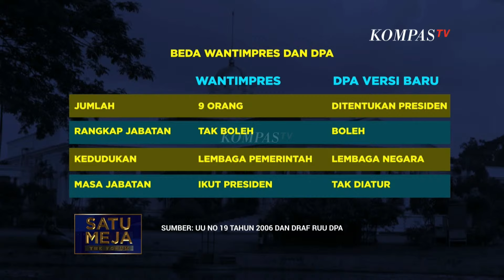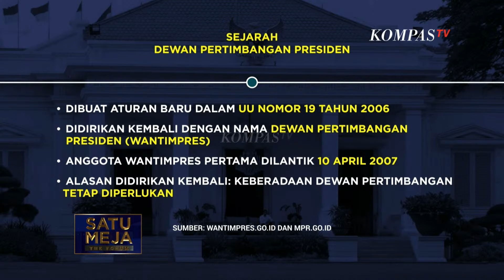Cerita Margarito Kamis Soal Perubahan Wantimpres Menjadi Dewan Pertimbangan Agung | SATU MEJA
JAKARTA, KOMPAS.TV – Langkah Dewan Perwakilan Rakyat merevisi Undang-Undang tentang Dewan Pertimbangan Presiden (Wantimpres) sehingga kembali menjadi Dewan Pertimbangan Agung (DPA) dan menghapus batasan jumlah anggota dicurigai sebagai upaya bagi-bagi jatah jabatan.

Kemungkinan perubahan nama lembaga dalam waktu sempit menjadi perbincangan hangat, peneliti BRIN, Siti Zuhro menyebut, kalo dilihat cepat dan mungkin pasti mungkin. Ia juga menyebut di era reformasi ini banyak lembaga yang lahir dan menjadikan disfungsi.

“Kelahiran lembaga ini tidak sehat karena ditandai banyaknya lembaga yang disfungsi,” tambah Zuhro dalam program SATU MEJA.

Disinggung akan adanya bagi-bagi jabatan, Margarito Kamis buka suara tentang adanya perubahan nama Wantimpres menjadi DPA. Perubahan ini saya juga ikut merancangnya.

Produser: Leiza Sixmansyah
Thumbnail: Bara Bima

Revisi Undang-Undang Dewan Pertimbangan Presiden atau Wantimpres akan dibahas khusus dan jadi usul inisiatif DPR. Dalam RUU tersebut Wantimpres akan diubah menjadi Dewan Pertimbangan Agung (DPA). Jumlah anggota DPA nantinya akan diserahkan sepenuhnya kepada Presiden terpilih, jadi sorotan karena dianggap sebagai bagi-bagi jatah kekuasaan.

Benarkah Dewan Pertimbangan Agung dibuat untuk memberikan masukan kepada Presiden mendatang atau demi kepentingan bagi-bagi jabatan?

Simak diskusinya dalam SatuMejaTheForum episode “DPA DIHIDUPKAN, DEMI BAGI-BAGI JABATAN?”, malam ini pkl 20.30 WIB, LIVE di @KompasTV!